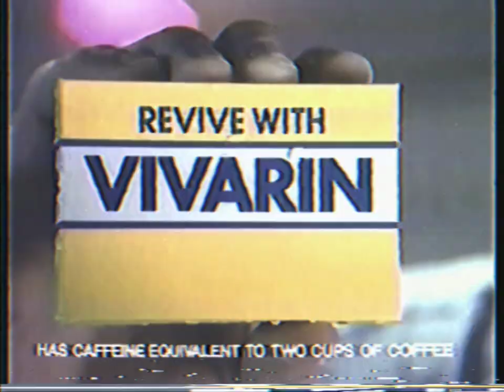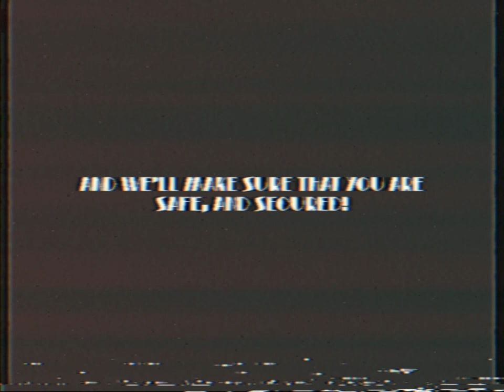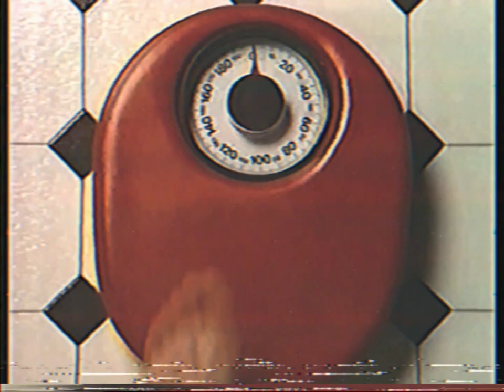Analog Horror // Ad Break